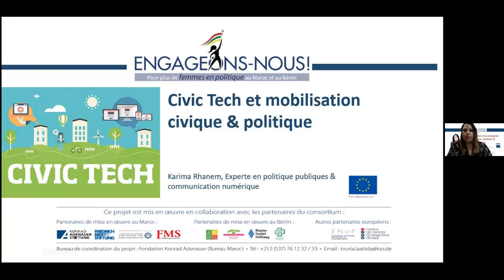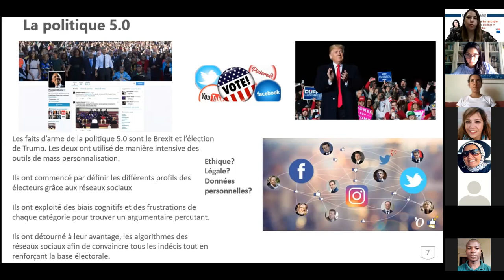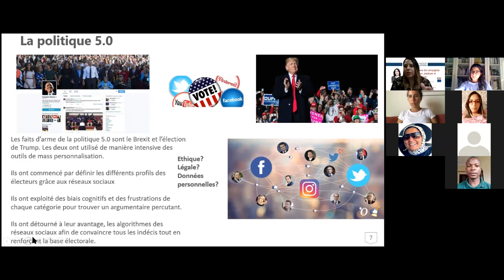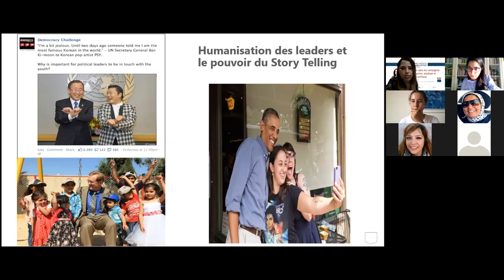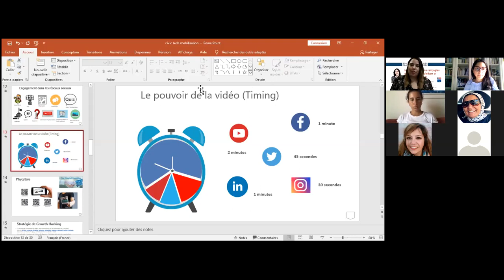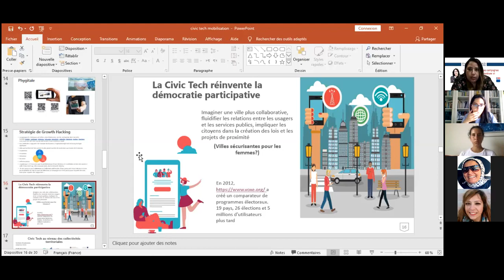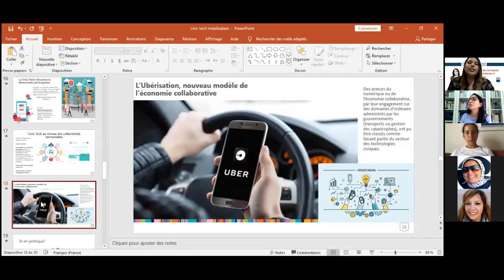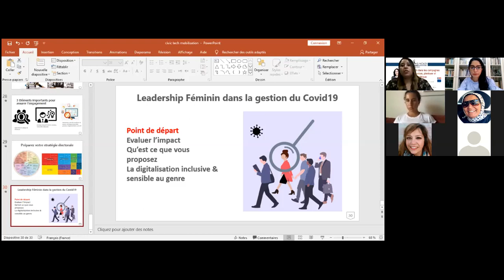Session #8: La civic tech dans les campagnes de sensibilisation, plaidoyer et mobilisation politique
Dans le cadre du projet cofinancé par l'Union européenne, la Konrad-Adenauer-Stiftung implémente le projet "Engageons - nous ! Pour plus de femmes en politique au Maroc et au Bénin". Des sessions e-learning mobilisant diverses experts sont organisés pour l'ensemble des bénéficiaires du projet.

"La civic tech dans les campagnes de sensibilisation, plaidoyer et mobilisation politique" est la 8ème session e-learning animée par Mme. Karima Rhanem qui a eu lieu le 29 Juillet 2020.